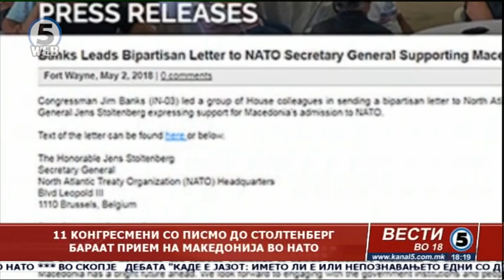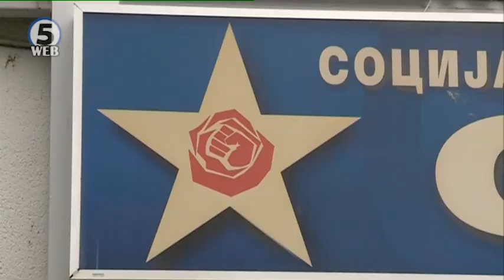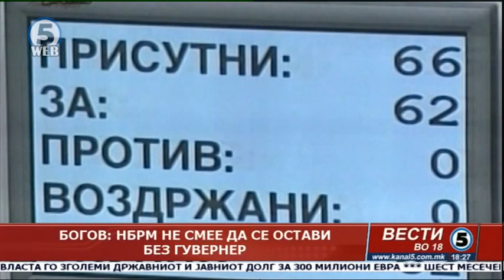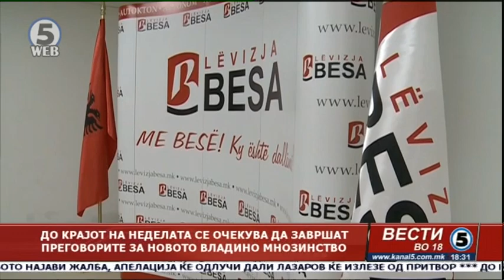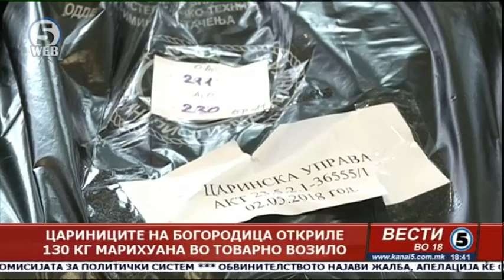Вести на Канал 5 во 18, 3.05.2018